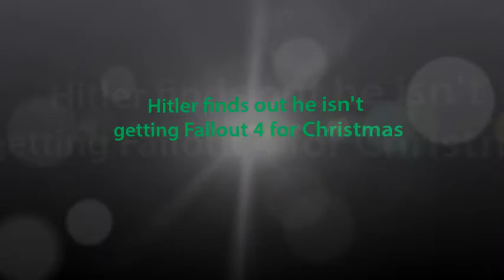Hitler finds out he isn't getting Fallout 4 for Christmas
Hitler becomes enraged when he finds out that his crew didn't get him Fallout 4 for Christmas.